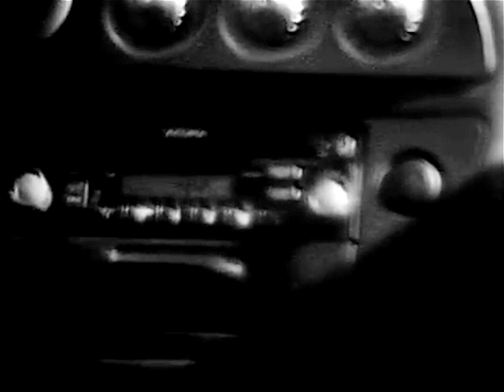THE ILLUSION FADES – Flowers For The Dead (Official Music Video Movie)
Album: Killing Ages
Pandaimonium Records (2009)

Filmed and Directed by: Joe Barbarisi
Edited for Revisited Version by: Andreas Zeis
Music&Lyrics: George Dedes

Flowers for the DEAD  a super 8 film by Joe Barbarisi a tribute/salute to the original 'Night of the Living Dead' shot in the NOTLD original Cemetery Locations in Evans City PA (also shot in Westwood and Ridgewood NJ) This film was made the old school way with silent Tri-X Reversal Super 8 movie cameras and dubbed recorded audio. This short 'Living Dead' Film was to a selected to a few Film Festivals and was selected for Best Audience Short winner at the Macabre Film Festival @ Parafest convention in Bethlehelm PA in September 2013 and selected for the Living Dead Film Festival in Willow Springs IL and again at Macabre Faire film Festival in Rockville Center NY January 2014 and the Mascara & Popcorn Film Festival in Montreal Aug 2014. Film stars Linda Fiordelisi,Lisa Pelcer,Joe Barbarisi,Richard Moschella,Cristina Gil and the voice of Charles Craig as 'Steven Wayne'
produced by Phenia Films directed by Joe Barbarisi
39min Super 8 B&W